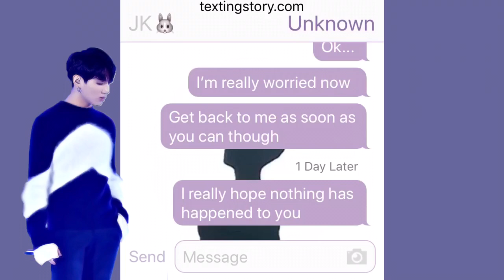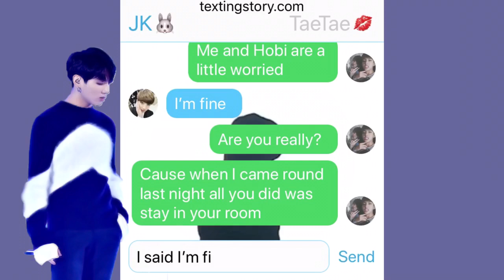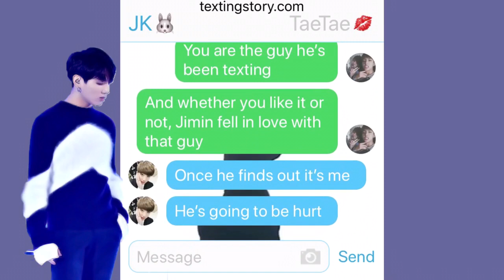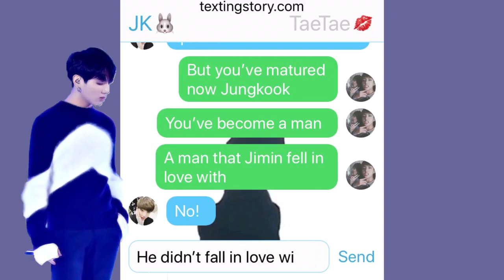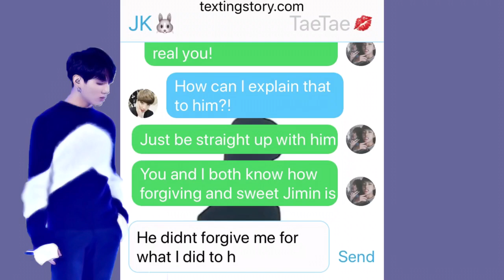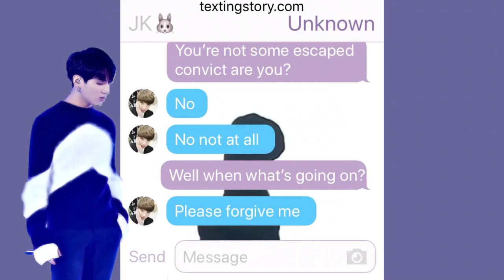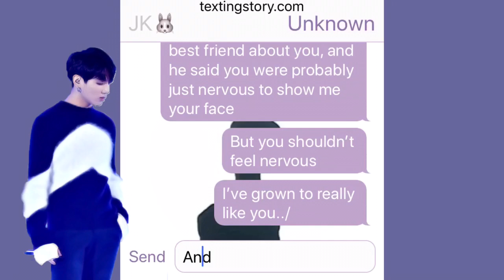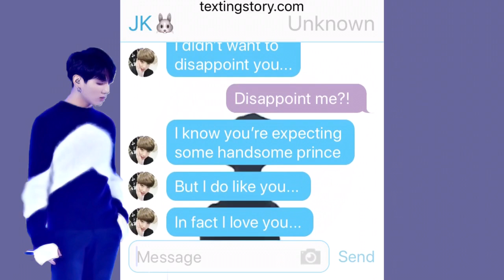You - Jikook (BTS TextStory) Pt11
Hey guys! New episode here for you! Another long episode! Hope you’ll enjoy. I still love making these videos and I’m so glad that so many of you love watching them! So thanks ☺️💜